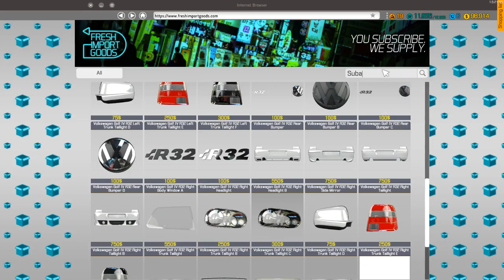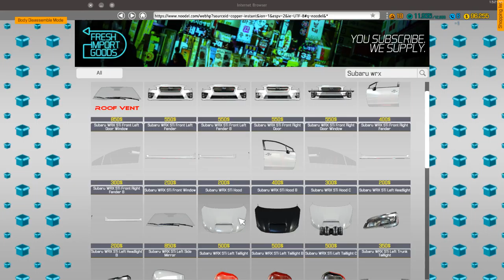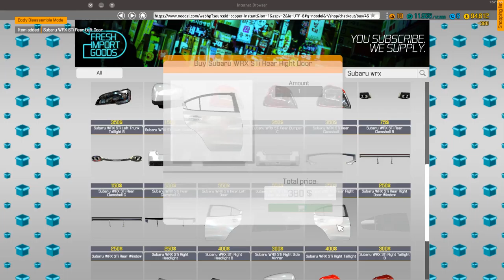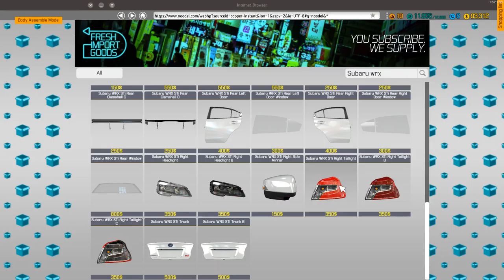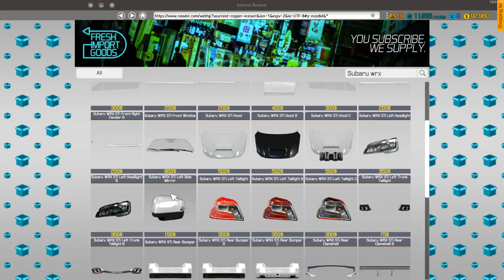Car Mechanic Simulator 2018 | Subaru trebuie reparat!